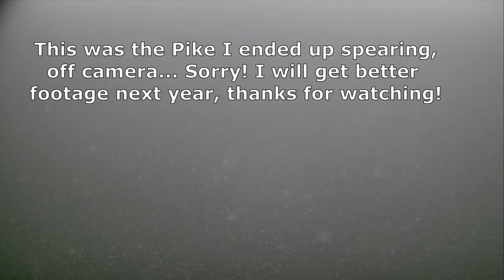Mille Lacs Spearing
Some rough footage of spearing on Mille Lacs lake in Minnesota late February 2022.